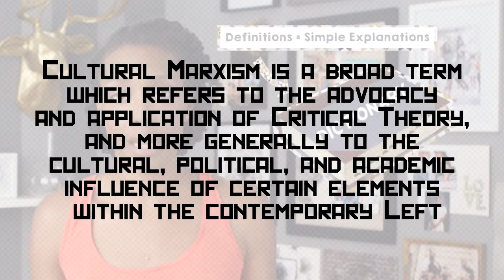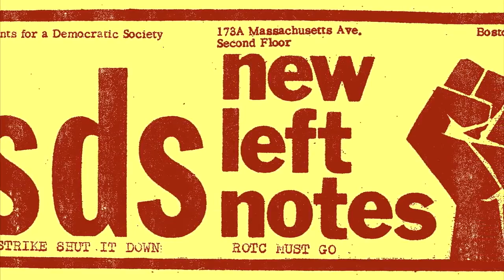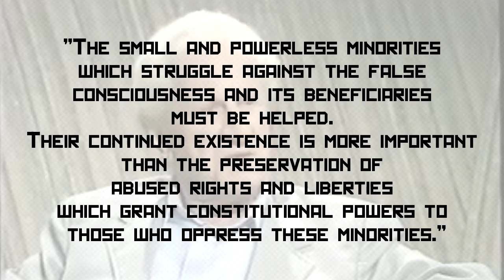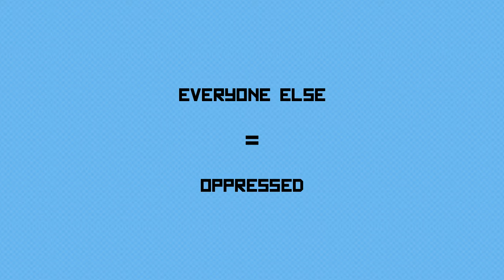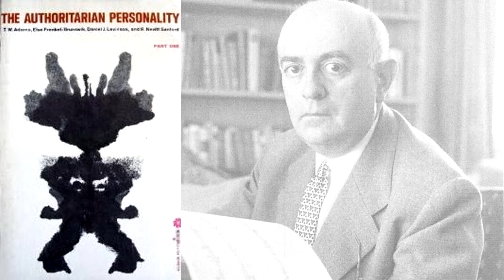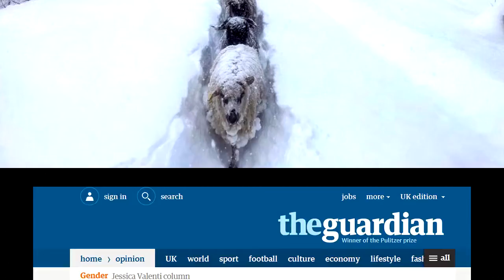Exposing The Cancer Called 'Cultural Marxism'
An excellent exposé of Cultural Marxism.